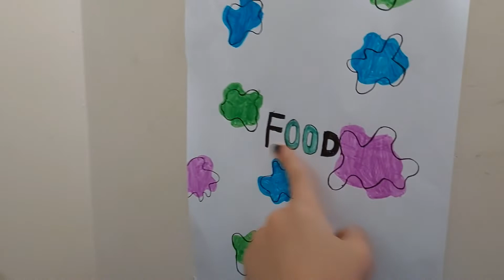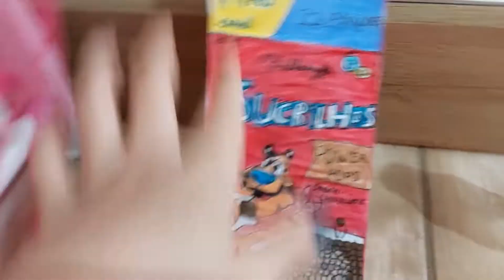ATUALIZAÇÃO DA COZINHA E DAS COMIDINHAS!🙀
OIEE PESSOAL HOJE EU DECIDI GRAVAR ESSE VÍDEO ESPERO QUE VOCÊS GOSTEM 🥰

DEIXE O SEU LIKE SE VOCÊ GOSTA DESSE TIPO DE CONTEÚDO 🙂

APERTE O SININHO DE NOTIFICAÇÕES PARA NÃO PERDER NENHUM VÍDEO NOSSO 🙃

É ISSO ESTRELINHAS E ESTRELINHOS OBG POR TER LIDO BEIJINHOS 💋